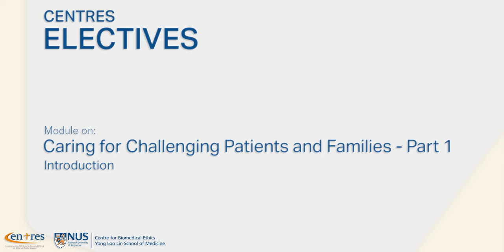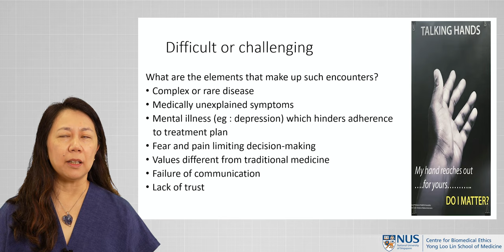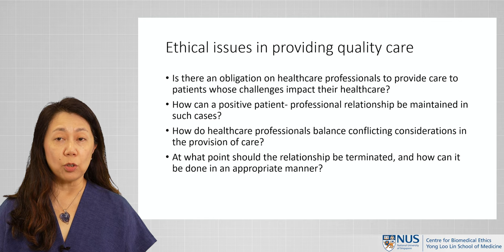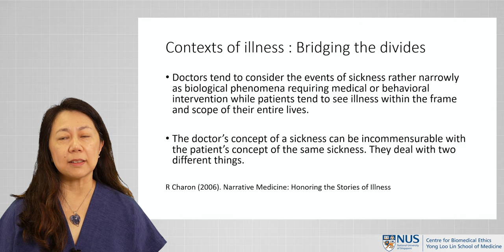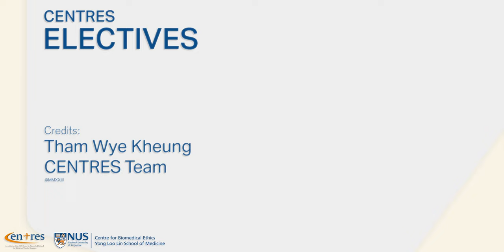Caring for Challenging Patients and Families: Introduction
We're back with the next set of videos in our CENTRES series of modules in Clinical Ethics beyond more commonly debated themes after a short break! Dr Anita Lim, Senior Consultant Rheumatologist at Gleneagles Medical Centre and Adjunct Assistant Professor at the NUS Centre for Biomedical Ethics speaks about 'Caring for Challenging Patients and Families'.

In the first video from a set of 4, Dr Lim provides an overview of how interacting and caring for some patients and/or their families can be challenging, often termed 'difficult'. Healthcare professionals face significant and complex ethical issues when engaging with such patients and families, even to the extent of having to terminate the relationship between the patient and the professional. But every patient has different stories and contexts that must be considered.

_Link to reading_ : Charon, R. (2006) Narrative Medicine: Honoring the Stories of Illness.